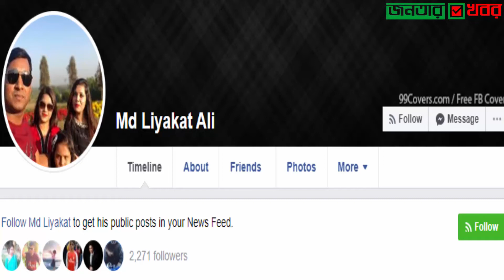হায়রে বাংলাদেশ !! কারাগারে থাকলেও ফেসবুকে ‘অ্যাকটিভ’ ইন্সপেক্টর লিয়াকত !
IDesk#লিয়াকত

সাবেক মেজর সিনহা মোহাম্মদ রাশেদ খানকে গু’লি করে হ’ত্যার অভি’যোগে কা’রাগারে আছেন পুলিশের পরিদর্শক লিয়াকত আলী। অথচ ‘অ্যাকটিভ’ দেখাচ্ছে তার ফেসবুক আইডি। মঙ্গলবার রাতেও ফেসবুক মেসেঞ্জারে তার আইডি অনলাইন পাওয়া যায়। এমনকি গত ৬ আগস্ট আদালত থেকে কা’রাগারে যাওয়ার দিনও তার আইডির ‘প্রোফাইল পিকচার’ পরিবর্তন করা হয়েছে।